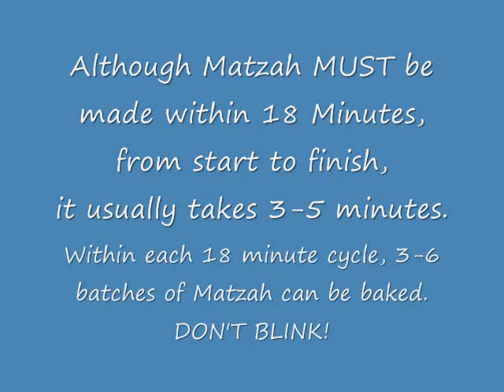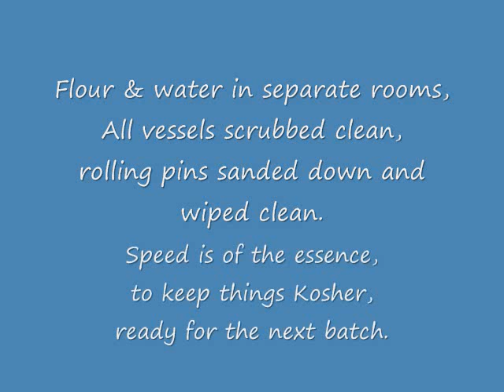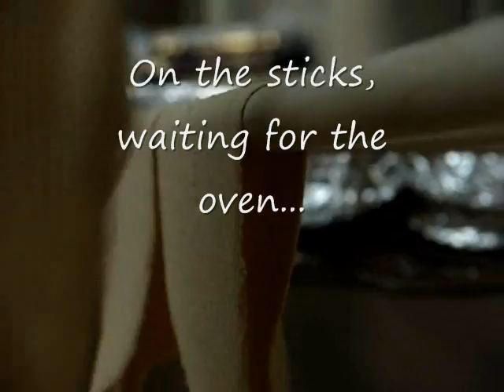Matzah Bakery Visit (-complete version) Handmade, Shmurah, Chabad, in Crown Heights 2009.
Our family helped bake our own Matzah this year, in Crown Hts. at the Matzah Bakery.
This is the long version - (see short version - This video follows the baking process of the handmade, Shmurah Matzah.
See how the flour and water join from separate rooms (!), watch the speed  kneader knead the dough and form it into a snake-like figure, follow the little (raw) Matzah Ball as it is rolled into a nice, round shape, then poked with thousands of little air holes and whisked into the burning furnace, only to emerge seconds later as a holy, crunchy Matzah for the special Pesach Mitzvah!
This handmade, Shmurah Matzah is the optimal Matzah to be eaten during Pesach / Passover, vs. the machine made Matzah  which should only be eaten as a last resort.
If you cannot get enough for the whole Pesach  try to have this Matzah at least for the Pesach Seder.
Please see my website TAG613.org. In the Publications area you can order my "Pesach Guide" - a text/workbook about the story, customs and laws of Pesach!  You can see sample pages there, along with other Holiday books, a transliterated Siddur & CDs!
Rabbi Chayim B. Alevsky